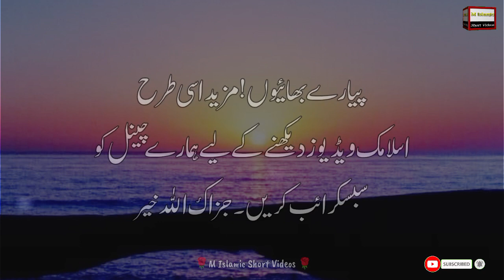Hadees Of The Day || Azan Or Iqamat Ke Darmiyan Ki Dua Ki Fazilat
azan or iqamat ke darmiyan ki dua
azan or iqamat
azan or iqamat ke waqt
azan iqamat imam
azan iqamah imam
aqamat in namaz
aqamat
aqamat in namaz makkah
aqamat in namaz shia
aqamat fiqa jafria
aqamat in haram
iqamat aur azan mein kya fark hai
iqamah azan
iqamat e deen
aqamat beautiful voice
iqamat ka tarika
iqamat
iqamat before namaz
iqamat salat
Nabi Pak ﷺ Ne Irshad Farmaya
Hadees
Hadees shareef
Hadees nabi ﷺ
Hadees paak
Bukhari
Muslim
islamic story
islamic history
islamic stories
islamic lectures
Hadith story
prophet story
islamic videos
islamic waqia
islamic waqia in urdu
waqia islamic
islamic waqiat
islamic waqiya
islamic qisay
islamic story
islamic waqiat in urdu
Wazifa
Wazaif
Islamic wazifa
Islamic information
Fazilat
Fazail e amal
Fazail hadees ki roshni mein

Walcome to M Islamic Short Videos

Is Channel Par Aap Sub Ko Milengay Hadees_E_Nabi ﷺ ,  Fazail_E_Amal, Islamic Waqiyat, Wazaif Our Islamic Information
So. !!